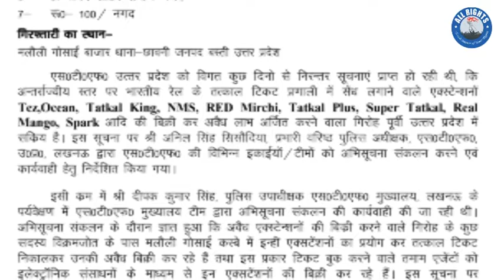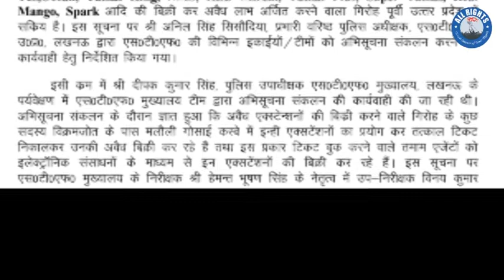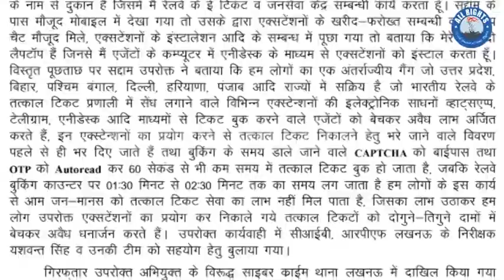UP STF : Indian Railway रेलवे में तत्काल टिकट की चोरी करने वाला अरेस्ट | All Rights